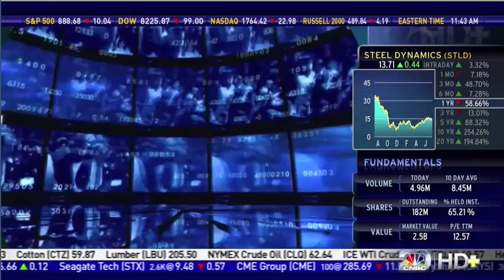Matt Garrison CNBC Chicago Luxury Real Estate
Award-winning Chicago realtor, Matt Garrison of the Matt Garrison Group, discusses the state of the luxury home market in Chicago with CNBC hosts Larry Kudlow, Melissa Francis and Trish Regan.